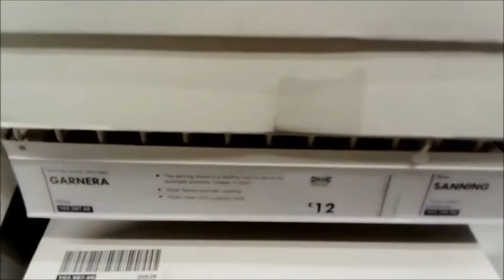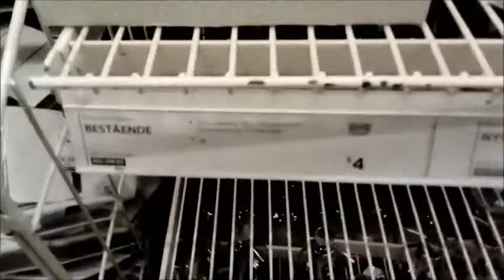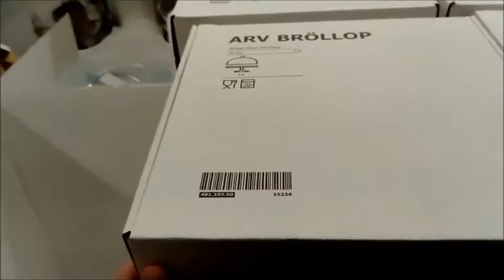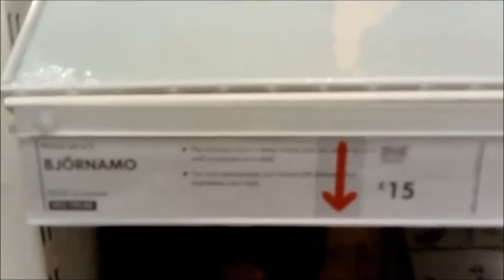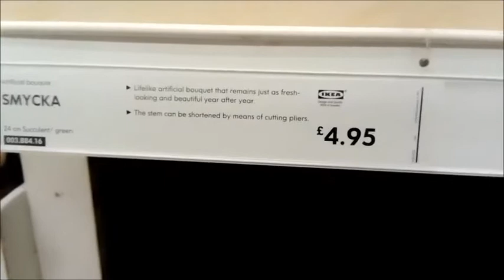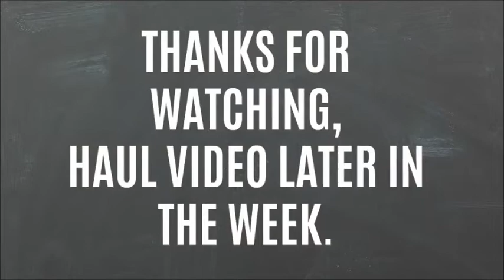SHOP WITH ME: IKEA W/C 02 April 2018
Open me for group/store links and info